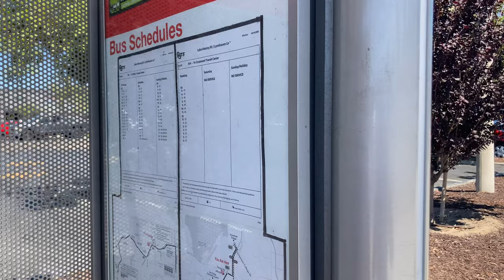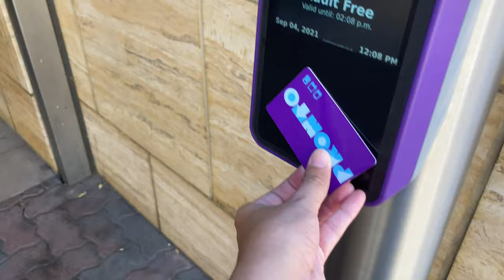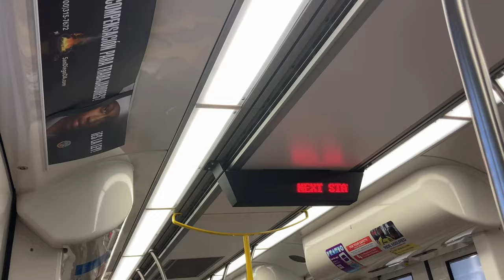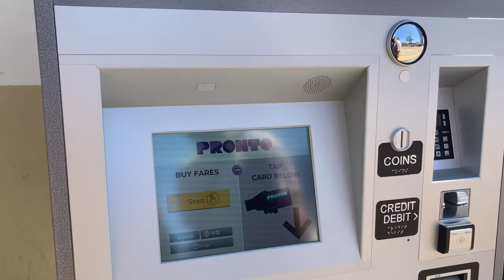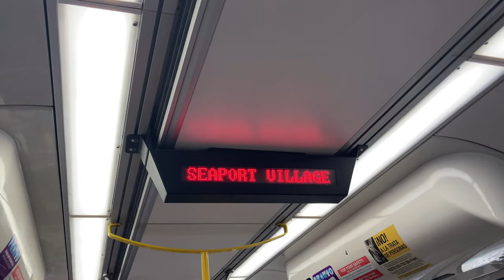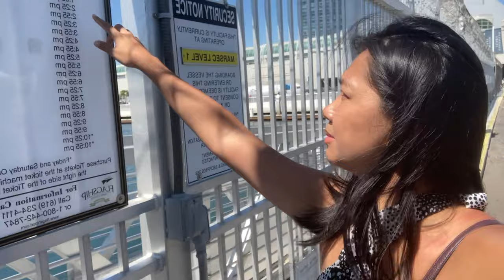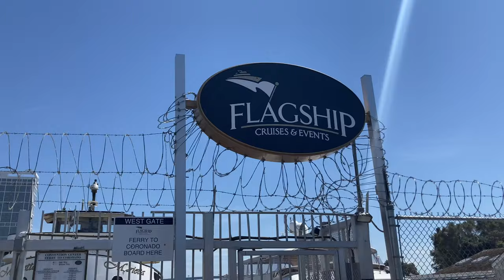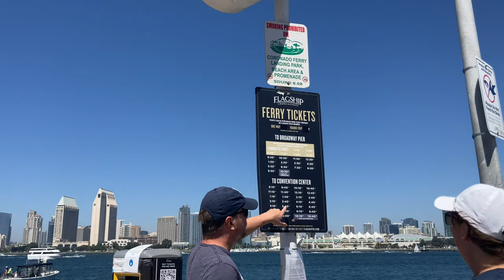HOW CONVENIENT IS SAN DIEGO’S PUBLIC TRANSPORTATION SYSTEM? | Commuting in America | Jeri Drizzle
Hey Guys! I’ve always been wanting to try to take the public transportation here in San Diego but I was scared, thought it could be unsafe or complicated. Well, for the first time, I’ve finally tried it and here’s my experience. I’ll take you with me through this vlog and hope that you will enjoy watching it and learn new things from this video.